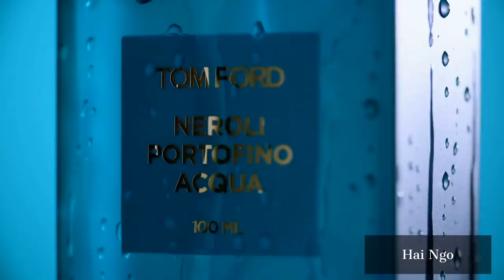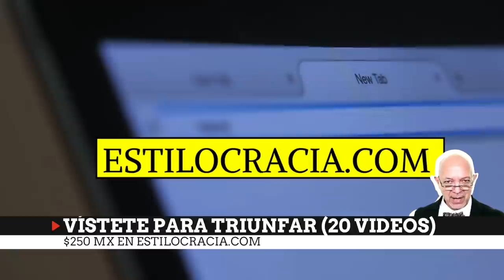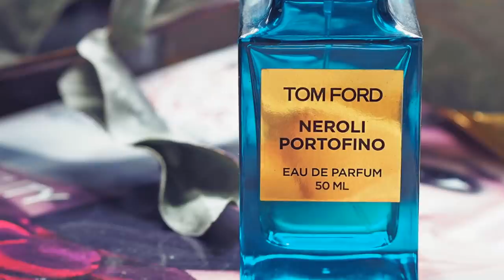LOCIONES que les ENCANTAN a ELLAS: TOP 7 fragancias FRESCAS [2021]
EL MUNDO de las LOCIONES es TAN COMPLEJO como EL DE LA VESTIMENTA, DÉJATE GUÍAR CONOCIÉNDO EL TOP DE LOCIONES FRESCAS 2021

00:00 Introducción
01:16 Titulo
02:52 Neroli Portofino
03:50 Lanvin L´Homme
04:39 Acqua Di Parma
05:41 Bath & Body Works
06:40 Sculpture de Nikos
07:50 Shiseido Zen
09:13 Domegraneite Noir
10:09 Despedida

Visita nuestro sitio asociado de Amazon para productos de tu interés: